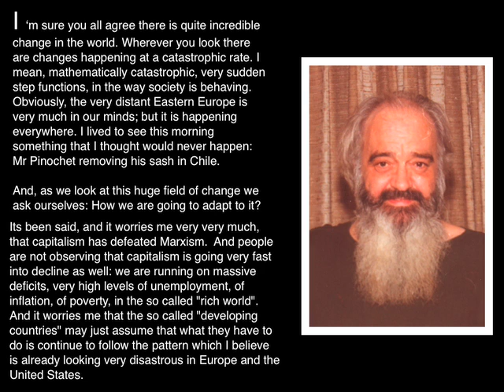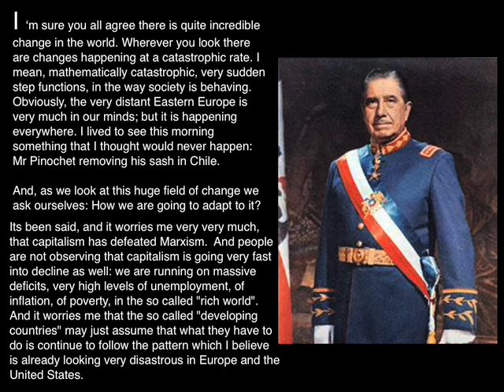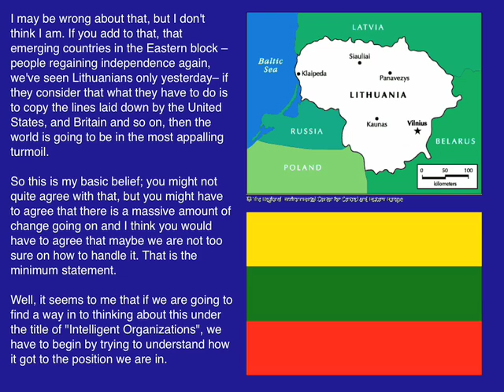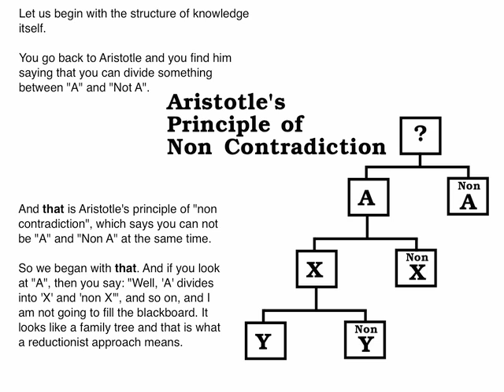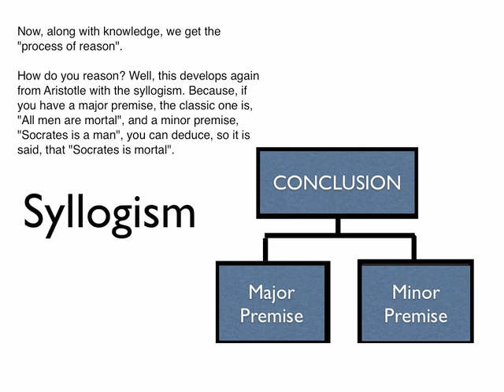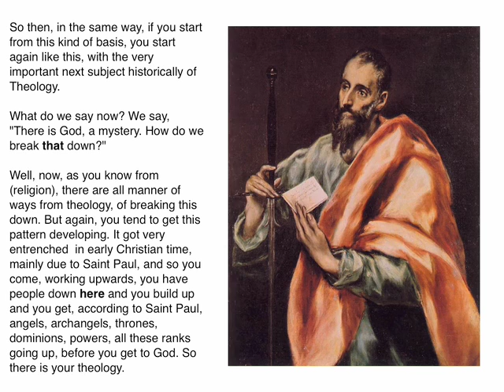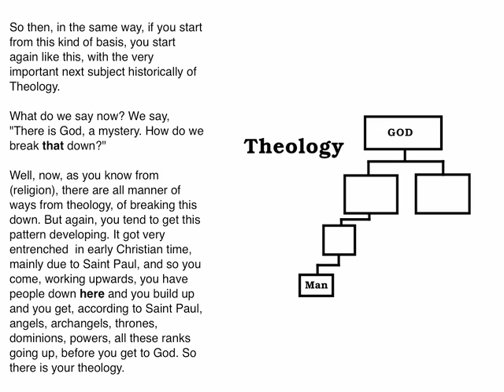The Cybernetic Paradigm, Part 1/2 Stafford Beer - Javier Livas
Hear Stafford Beer explain the difference between the Reductionist Paradigm and the Cybernetic Paradigm. Beginning of the Conference called "The Intelligent Organization, presented in Monterrey Tec in March of 1990.